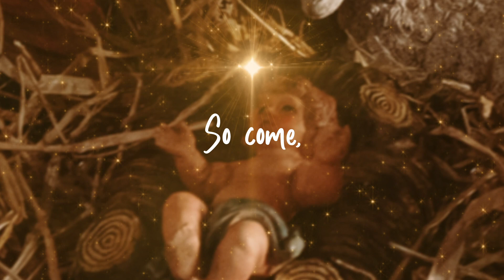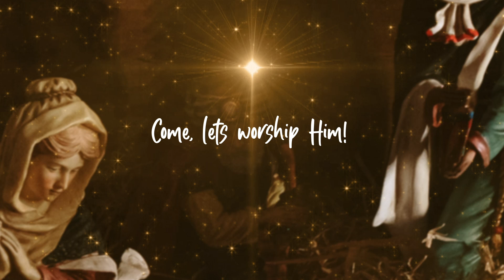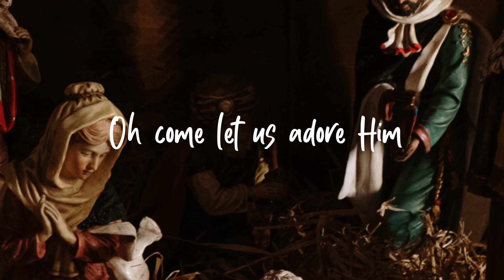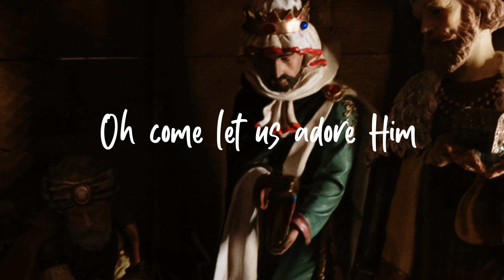Patrick Masoperh - Have You Seen His Star? (ft KODA, Pastor Helen Yawson, LIC Choir & Press On Kids)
Yet another classic that is bound to bless you!

A beautiful Christmas ballad of Patrick Masoperh featuring the awesomely gifted and versatile  KODA,  the vocal powerhouse Pastor Helen Yawson, the stellar Legon Interdenominational Church Choir and the adorable Press On Kids children's choir.

It is bound to leave you totally breathless and lost in reverent worship as it places Christ where He is supposed to be all along. right in the middle of CHRISTmas!

Join us as we worship and adore THE REASON FOR THE SEASON. Jesus Christ, the King of the Jews!!!